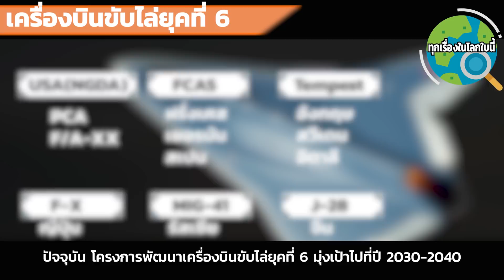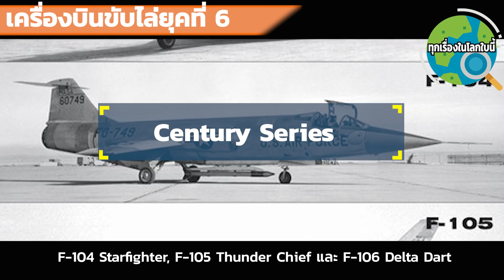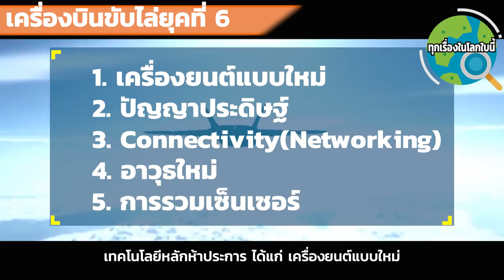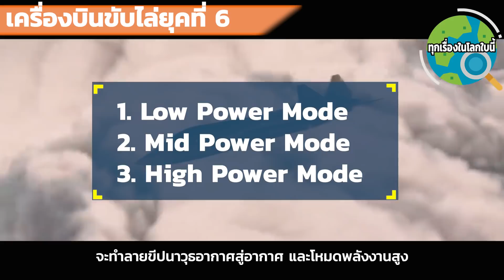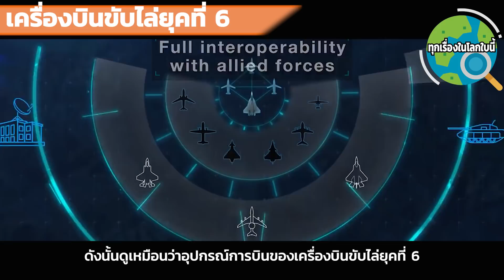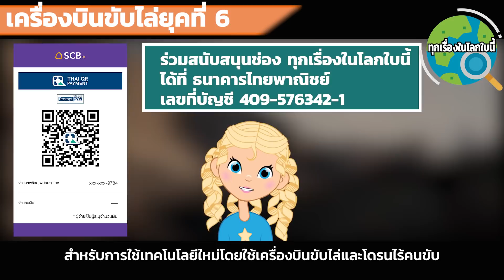มีอะไรที่สุดล้ำบ้างในเครื่องบินขับไล่ยุคที่ 6 ที่มา เทคโนโลยีที่ใช้ แนวคิดในการพัฒนา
เครื่องบินขับไล่ยุคที่ 6 เป็นอะไรที่คนกล่าวถึงและอยากรู้ถึงเทคโนโลยีที่ใช้ ว่ามันจะสุดล้ำได้ขนาดไหน ความก้าวหน้าทางเทคโนโลยี และจะออกมาในรูปแบบไหน